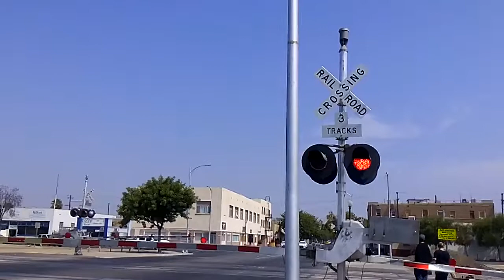U.P. 3014 Manifest Train Passes Baker Street Railroad Crossing #1 Bakersfield,Ca Part 1 of 3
A Union Pacific Manifest train with UP 3014,UP 6273,UP 6322,UP 5400 slowly prepares to stop for a crew change

Crossing Info
Train Horn Zone

Left Signal
Bell:WCH Type 1 Electronic Bell
Lights:WCH 12x24 with WCH 2nd Generation L.E.D's
Gate Mechanism:WCH
Gate lights:Union Pacific/Electro Tech L.E.D's
Base:WCH

Right Signal
Gate Mechanism:WCH
Base:WCH